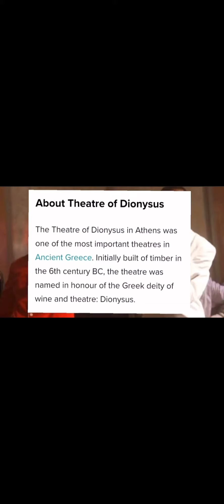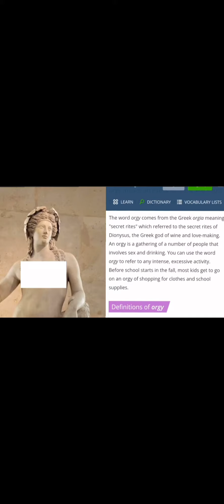THE DARK SIDE OF MIMES! (part 1)